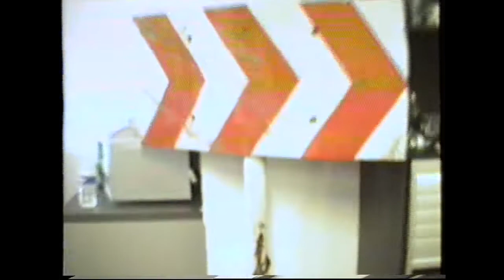VHS Slavic Boys